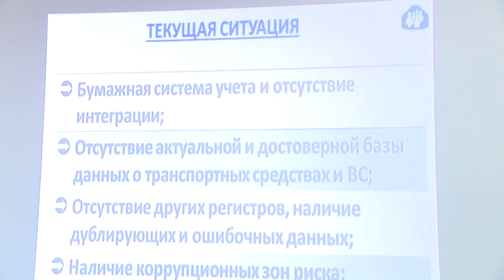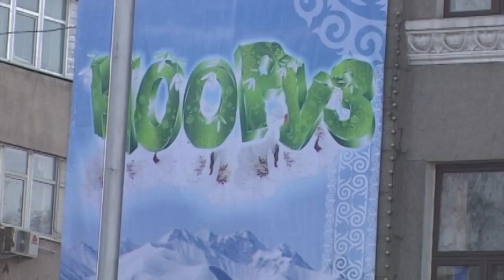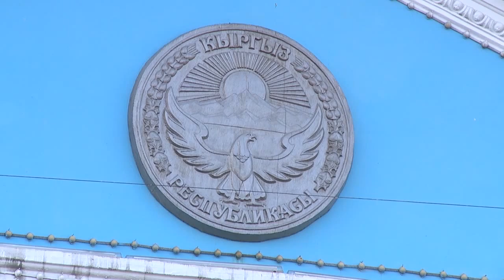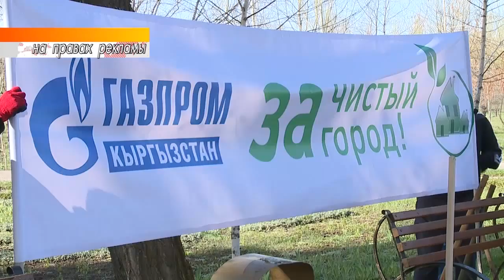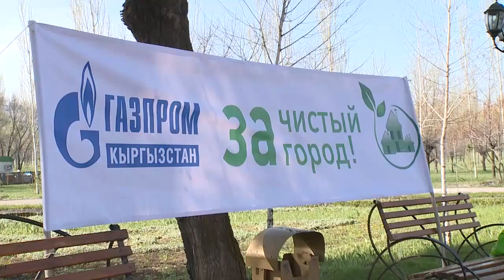Новости "Пирамида" 29,03,16 13-00